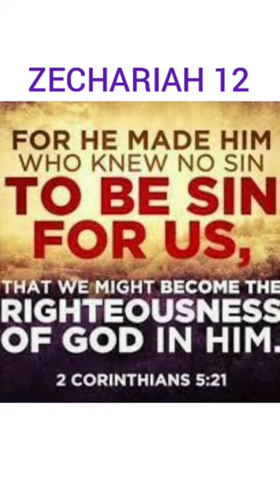GOD ENDED THE CURSE LAWS ON SINS